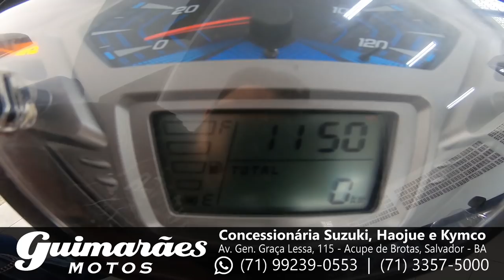Review Scooter Haojue VR150